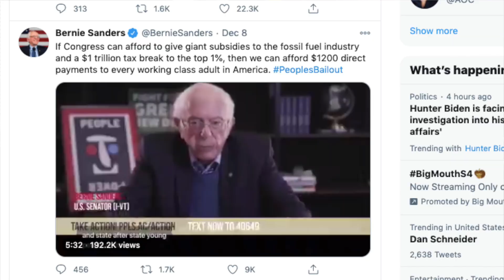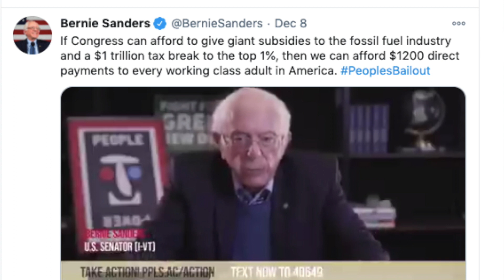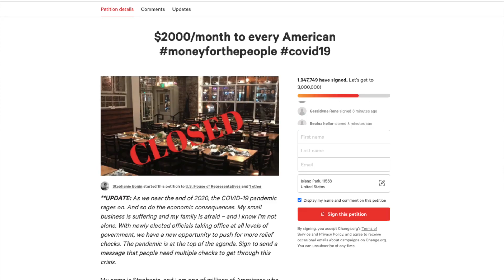URGENT!! NEW WHITE HOUSE STIMULUS ($600 CHECK) $1200 Second STIMULUS CHECK UPDATE | 2 Package Update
JUST IN: Are New Stimulus Checks Coming? Who's Getting Them? News Today $1200 Second Stimulus Update

As Capitol Hill lawmakers continue to work on the next round of relief, a big question remains: Will there be a second round of $1,200 stimulus checks?

Based on one new plan, lawmakers for and against those checks could split the difference and send $600 one-time payments instead of the $1,200 sums that were sent out to millions of Americans this past spring.

The proposal, which was put forward by President Donald Trump, would include $600 payments per individual, or $1,200 per couple, plus $600 per child.

Meanwhile, other leaders including Sen. Bernie Sanders, I-Vt., are pushing for the sums to stay at $1,200.